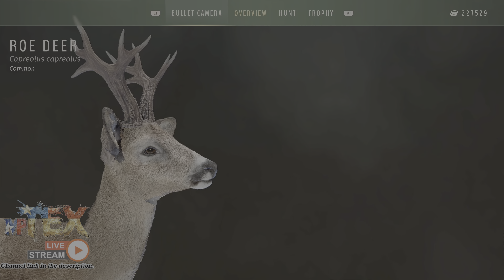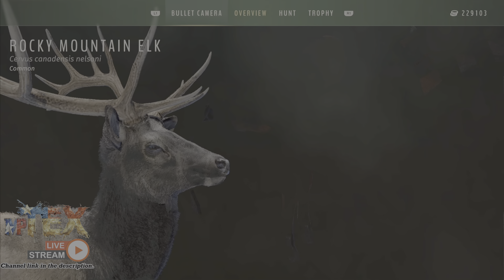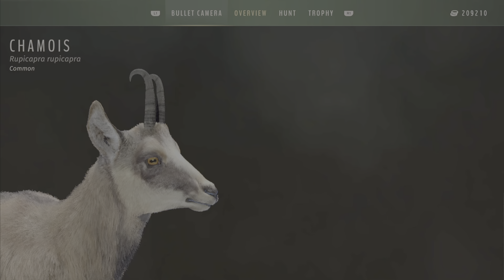5 STAR & Rare Montage #2 - Way of the Hunter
5 STAR & Rare Montage #2. Including Twelve 5 Star Hunts. Way of the Hunter. WotH

This is the 🦌 Way of the Hunter group on Facebook that I am a part of